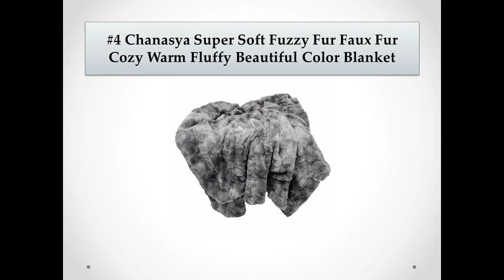Top 8 Best Throw Blankets Reviews